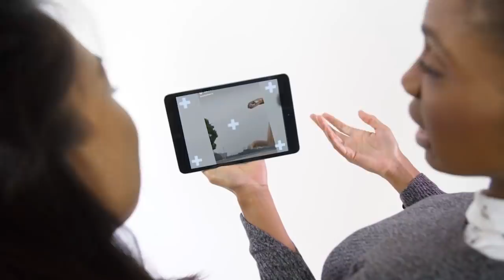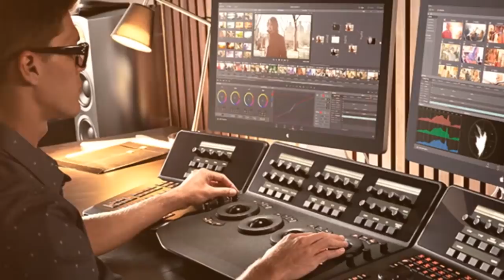Ular King Cobra Raksasa Muncul Dari Sungai Memandangi Kerumunan Orang, Hoax atau Fakta ?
Ular merupakan hewan yang ditakuti oleh banyak orang karena dikenal dengan hewan yang agresif dan berbahaya. Hampir setiap orang jika melihat ular pasti bergidik dan bahkan ada yang lari sambil histeris. Jika kamu bertemu dengan ular sebesar jari tangan saja pasti sudah takut ya guys. Nah bagiamana jika kamu bertemu dengan ular raksasa yang tiba-tiba muncul dari sungai dan berada tepat di hadapanmu. Seperti video viral ini guys.